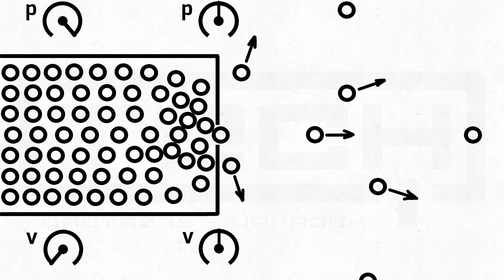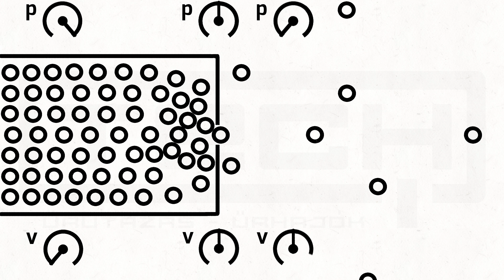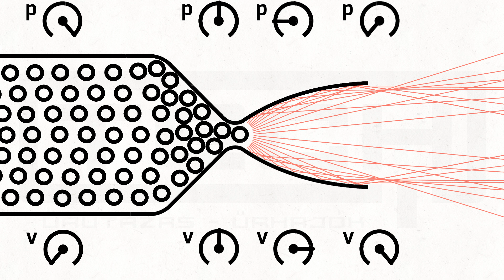Rakétahajtómű és a hangsebesség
Hogyan lehet elképzelni azt, ami egy rakéta hajtóműben történik? És miért fontos egyáltalán a fúvóka?